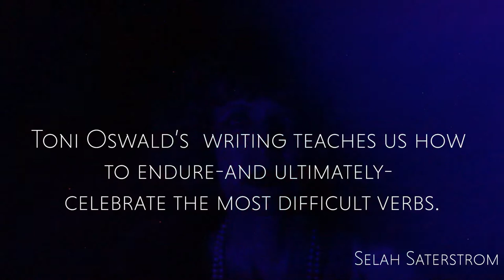Toni Oswald - Sirens Trailer 5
A feminist manifesto — call it an adult children’s book — is made for dark times to warn us that only love can carry us through the shattered feminine, ecocide, violence, and the mystical.
Vocals: Toni Oswald - Music & Mix/Master: Max Davies